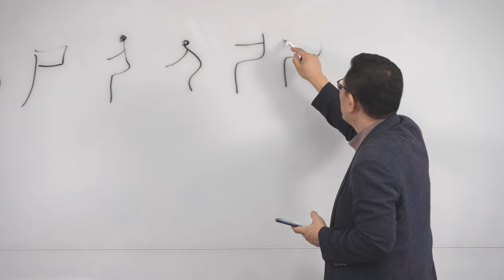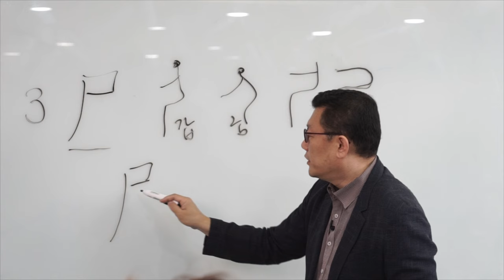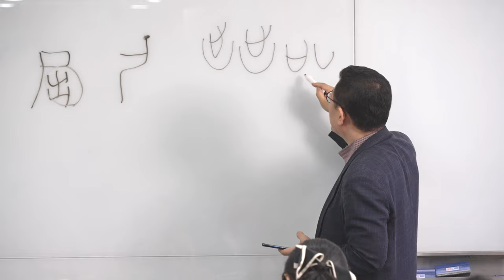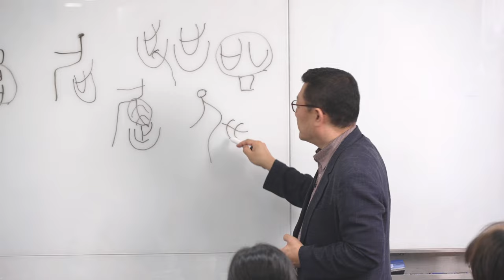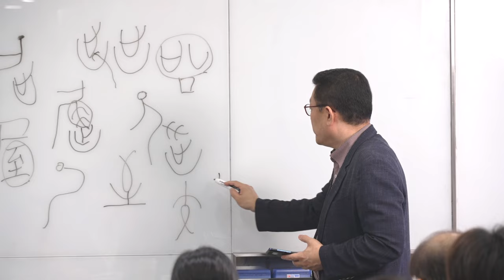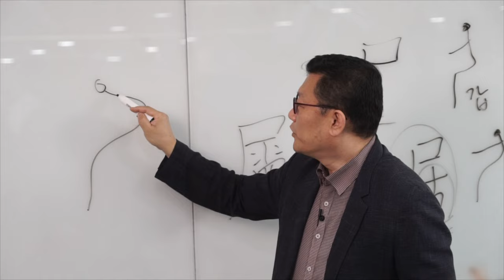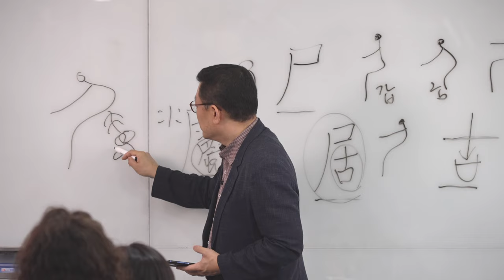[홍익학당] 윤홍식의 한자교실 21회 - 부수풀이 3획 尸(주검시)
231028 한자강의